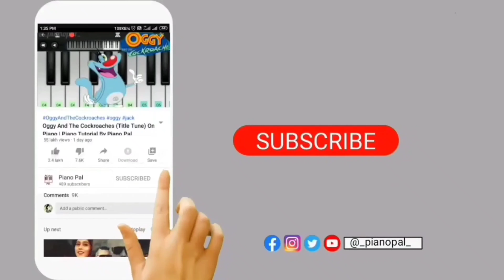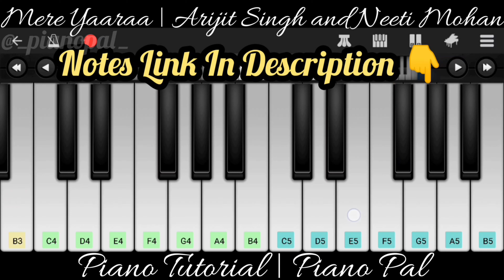Mere Yaaraa Song | Sooryavanshi | Arijit Singh and Neeti Mohan | Piano Tutorial | By Piano Pal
Song : Mere Yaaraa
Movie : Sooryavanshi
Featuring : Akshay Kumar, Katrina Kaif, Ranveer Singh and Ajay Devgan
Singers : Arijit Singh and Neeti Mohan
Music Label : T-Series